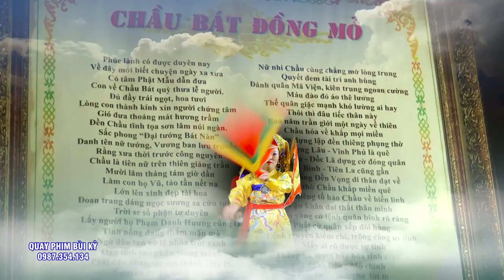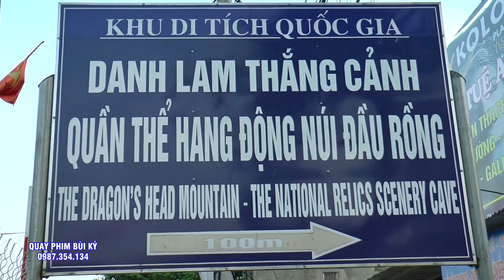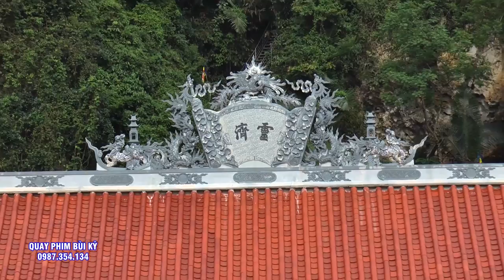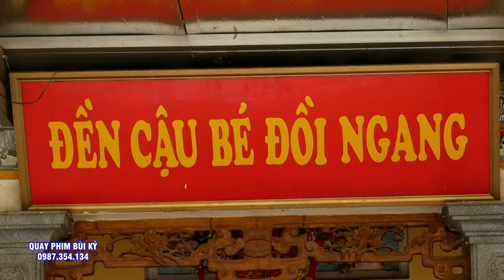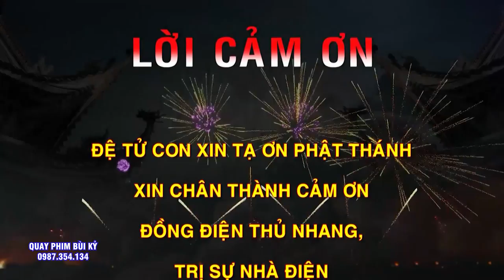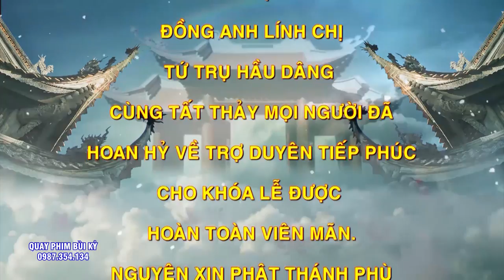Thanh Đồng Quyên Quyên Loan Giá Phụng Hành Tại Đền Kiếp Bạc - Hải Dương.Hầu Đồng Việt Nam